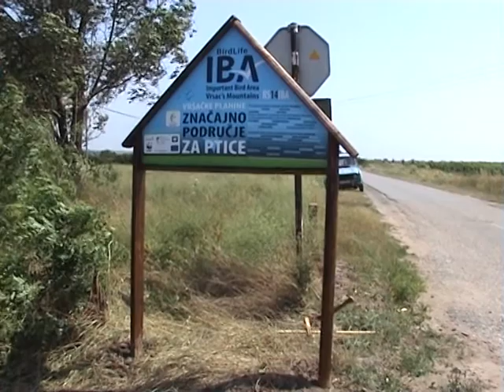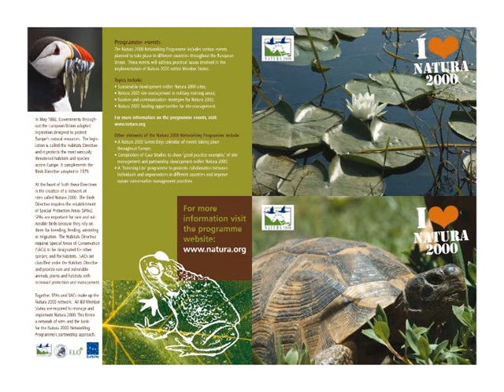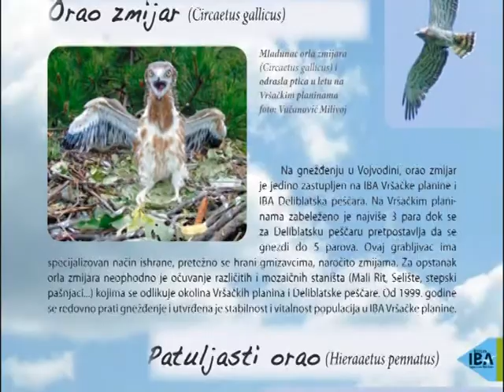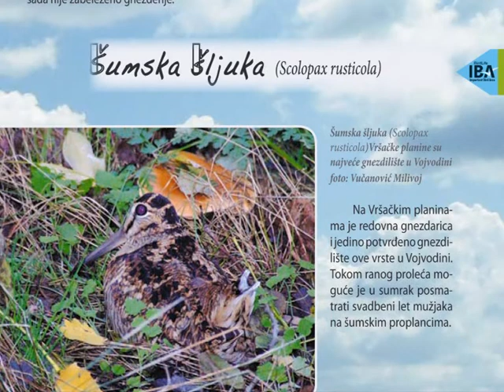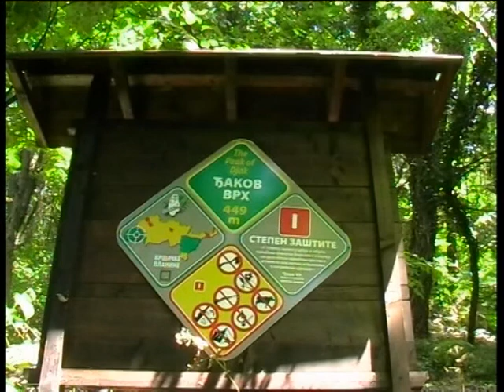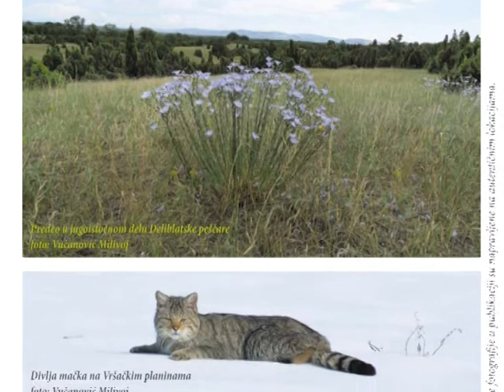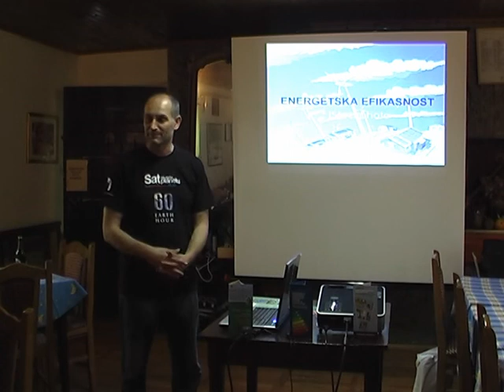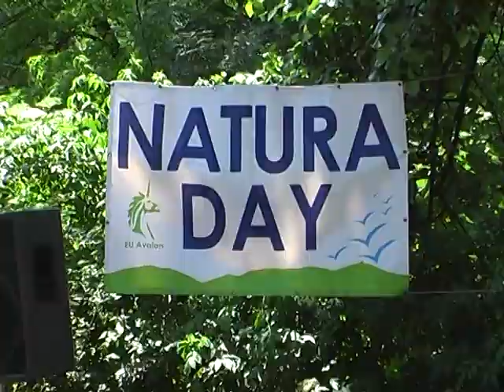Od IBA područja ka Naturi 2000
Polazeći od namere da što pre nešto učinimo za prirodu oko nas odlučili smo da: svima obzanimo obližnja područja od značaja za ptice, obezbedimo preduslove za viši stepen zaštite okolnih prirodnih dobara, osnujemo manifestaciju posvećenu prirodi i o svemu tome snimimo film. Time se rukovodeći, Ekološko udruženje Avalon je realizovalo projekat „Od IBA područja ka Naturi 2000" u okviru šireg projekta pod nazivom: „Partnerske akcije za zaštitu biodiverziteta u regionu Zapadnog Balkana -- podrška organizacijama i razvoj partnerstva kroz projekte" koji zajednički sprovode „Mladi istraživači Srbije", „Sunce" iz Hrvatske i „Green Home" iz Crne Gore uz saradnju Svetskog fonda za prirodu - Dunavsko--karpatski program i uz podršku Evropske komisije.

Projekat Avalona se bavio problemom nedovoljne promovisanosti IBA područja, odnosno, Značajnih područja za ptice i evropske ekološke mreže Natura 2000, kao i boljom informisanošću javnosti o značaju ovih područja i neophodnosti promene odnosa prema njima.

Aktuelizovanje značaja IBA i Natura 2000 područja u javnosti, među stručnjacima i razvijanje koherentnosti ekoloških NVO-a uvereni smo ima puno širi i temeljniji uticaj na kvalitativnu promenu naše zajednice, kroz procese razotuđenja.

U tom cilju smo promovisali IBA područja, kontinuirano upoznavanje sa prirodnim vrednostima jugoistočnog Banata (Vršačkih planina, Deliblatske peščare, doline reke Karaš, Dunava) i ekološke mreže Natura 2000, kroz izradu plakata --IBA mapa, postavljanjem informativnih tabli na ulazu u IBA područje Vršačke planine i održavanjem manifestacije NATURA DAY na Dan zaštite životne sredine.